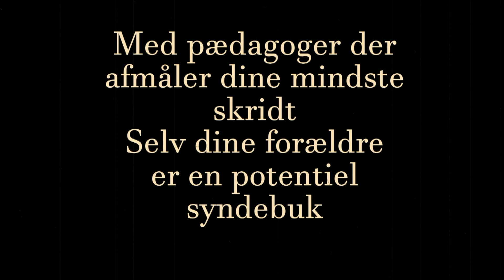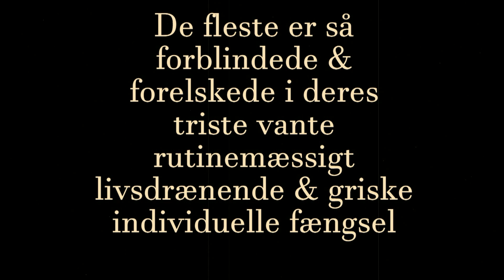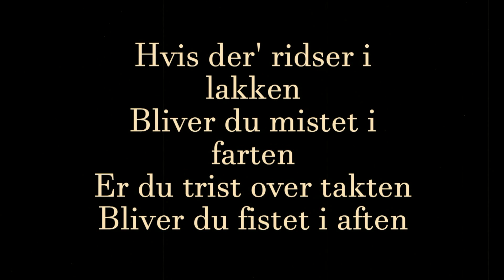Ogu feat Kazpa G & Fabeldyret - Lænket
Et nummer med tilhørende lyrikvideo taget fra produceren Ogus mixtape "Kakofonisk Symfoni Vol.2"

Vokal og tekst: Kazpa G & Fabeldyret
Trommer: Magic Crane
Beat og mix: Ogu
Master: Showstoppers